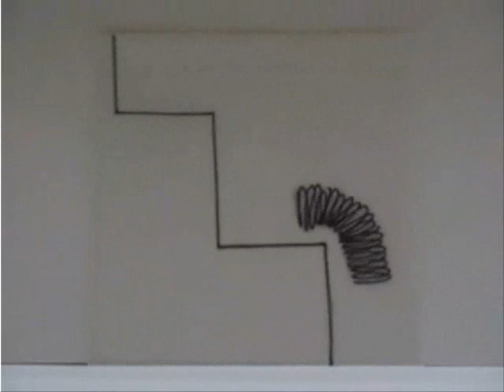Walk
animation for studio class